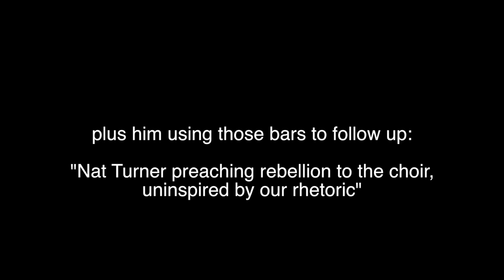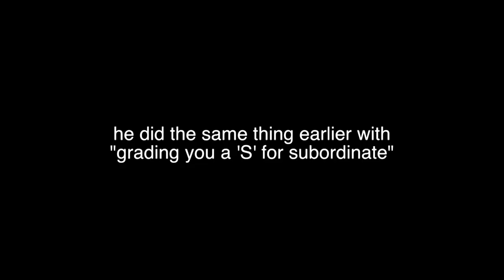Mark Saunders - philosophy of soundcloudrap FIRST REACTION/REVIEW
"Hailing from the cityscapes of the Bronx, Borough in New York City. Mark Saunders began hitting the ground running developing his musicality in his early teen years and has unfolded into the scene with determination and positive reception with his dynamic rhyming abilities and lyricism. With lyrical content that demonstrates an artistic take on the struggles surrounding him and the negativity of violence and personal demons in his daily life. He turned the struggles into a very effective and brilliantly expressed form of music; an implementation that brings the true core of his integrity as an artist, as well as a way to cope with his everyday life by turning his personal demons into very undeniable talented rhymes, rhythms, hooks, and the grasping of the arts altogether. Influences like Jay-Z, Lil Wayne, Drake, Mos Def, and Kendrick Lamar, Saunders has converged his efforts into a style that is dynamic, fore fronted, and completely insatiable and authentic; developing a sound that truly brings out the heart and soul of Saunders' craft."